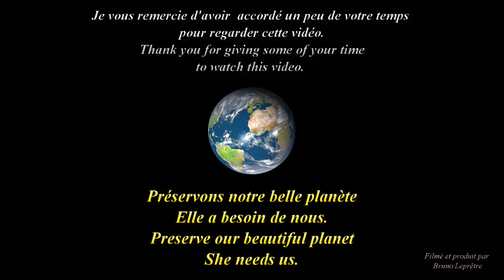Vidéo - Mangeoire - Petites Mésanges au restaurant les Oiseaux N°4 - Pompey DPT 54 - 102019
Vidéo - Petites Mésanges au restaurant les Oiseaux N°4 - Pompey DPT 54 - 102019
Diaporamas et minis vidéos à thèmes variés, pour le plaisir des yeux